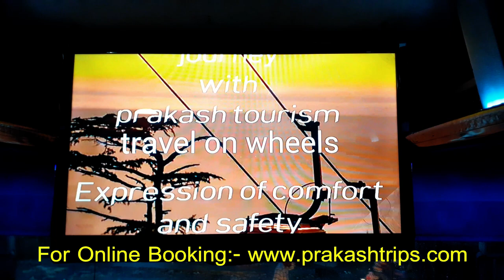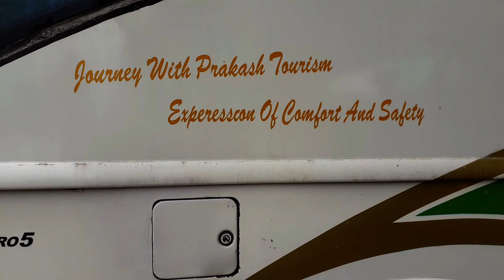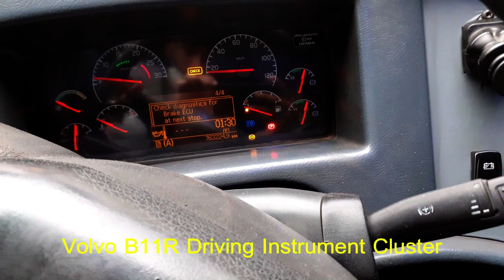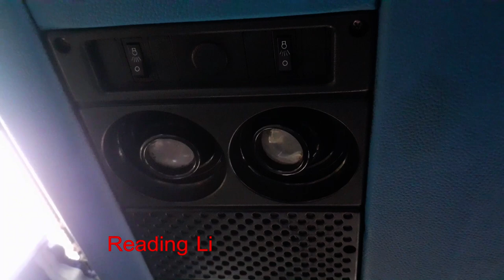Dehradun to Jammu Katra with Prakash Tourism Travel World Class | @ Travel with Aman @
Prakash Tourisim Volvo B11R!!

Route: - Dehradun – Jammu - Katra (Via- Chandigarh)

Fare: - 1700/- without Meal
            1900/- with Meal

Timings:-
Boarding: - Near Hotel Solitaire, Haridwar Bypass Road, Dehradun (19:00 PM)

Dropping: - Subhash Parking, Banganga Road, Katra  (07:30 AM)

Reverse:
Boarding: - Subhash Parking, Banganga Road, Katra  (06:15 PM)

Dropping: - Near Hotel Solitaire, Haridwar Bypass Road, Dehradun (07:00 AM)

Facilities
 √ Water bottle
 √ Blankets
 √ Mobile charging point
 √ Reading Lamps
 √ LED on Board
 √ Curtains
 √ CCTV